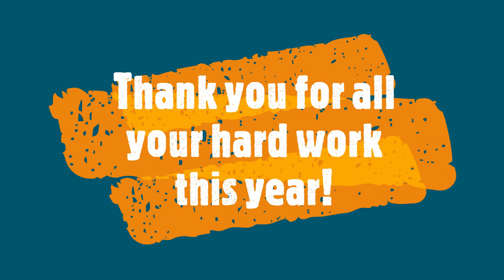Oh When the Saints Go Marching In - TMMS Gr. 6 Band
TMMS 6th grade band